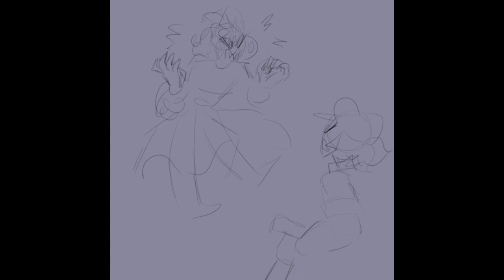Splatoon Meme Compilation [Octavio and Cuttlefish]